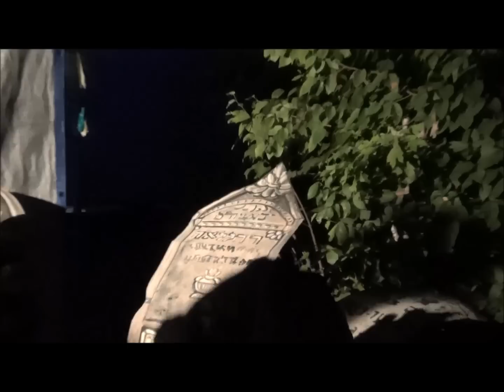Haunted sukkah highlights - KlezKanada 2014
Jenny Romaine and friends' magical, terrifying and hilarious haunted sukkah featuring Yiddish demons and ghosts, Lilith, wicked klezmorim and evil Benny...